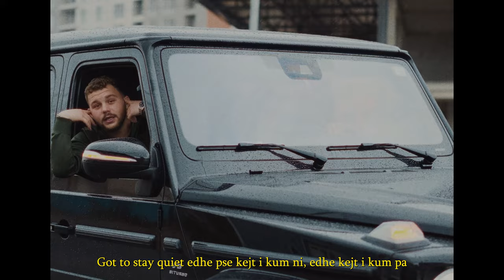BLEND FERA - FIRST STEP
Director SHOTBYLORIK
Editor SHOTBYLORIK
VFX SHOTBYLORIK